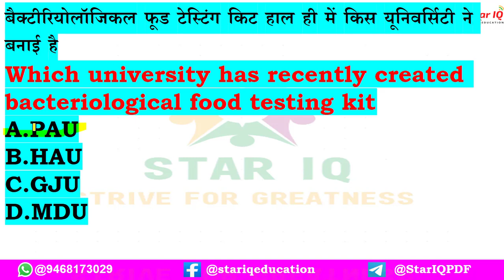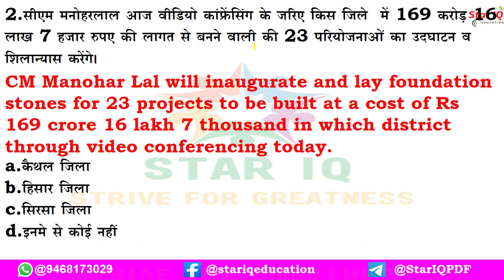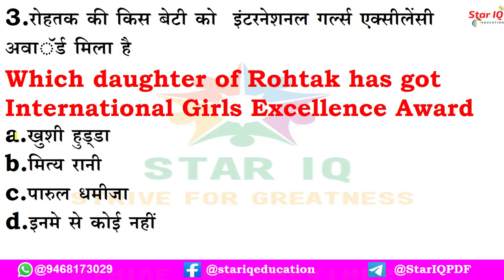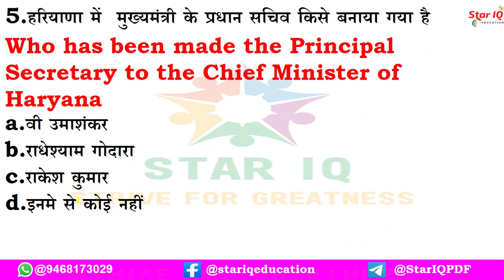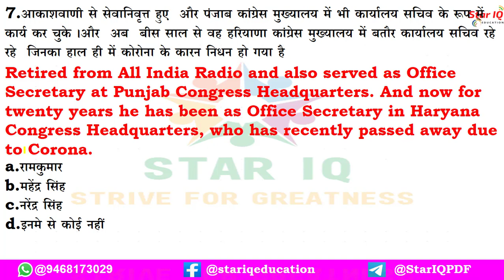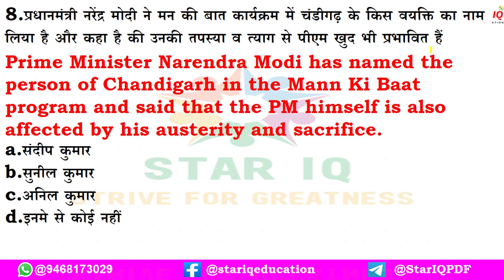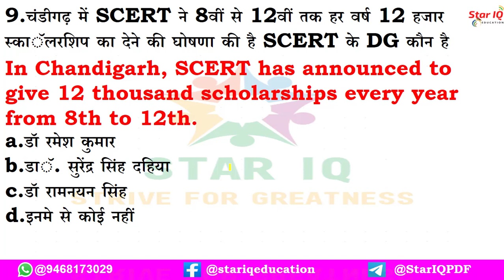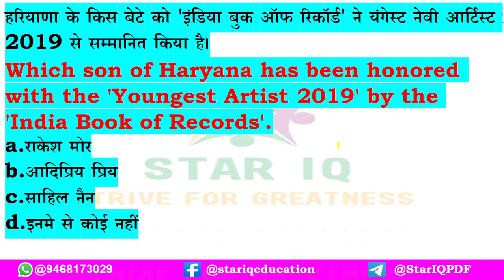HSSC Dose#201 || 27 October 2020 Haryana Current Affair|| Daily Haryana Current Affairs||HaryanaGK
बिजली निगमों के सीएमडी शत्रुजीत कपूर को अब किस विभाग  के प्रधान सचिव लगाए गए हैं।

a.परिवहन विभाग
b.जल विभाग
c.शिक्षा विभाग

HSSC Dose#201 || 27 October 2020 Haryana Current Affair
Daily Haryana

haryana October current affairs 2020

 October 2020 Haryana Current Affair

Daily Haryana

current affairs,hssc current affairs 2020,current affairs
haryana current affairs 2020 october